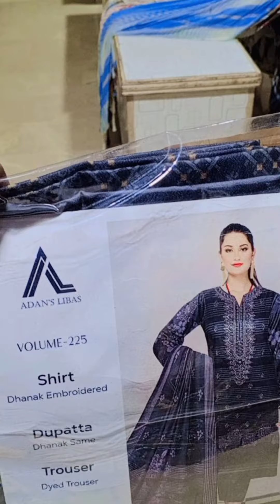dhanak three piece print duphata simple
dhanak three piece #
print duphata#
simple trouser
1200